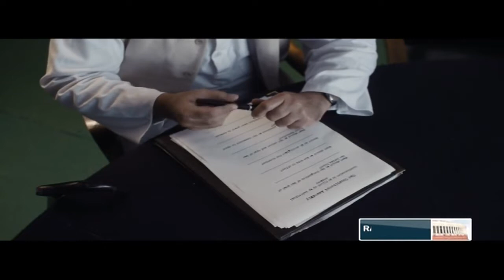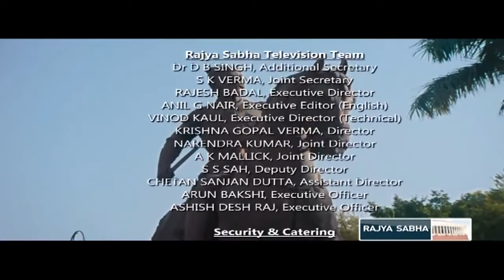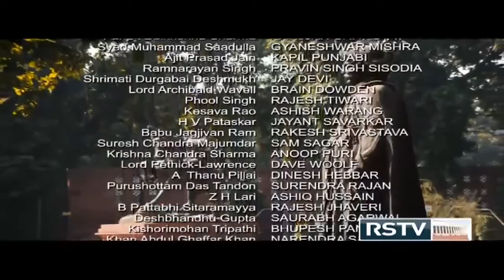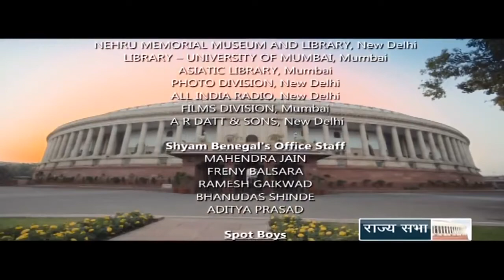संविधान भाग 9/10|SamvidhanEpisode 9/10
Samvidhaan - Episode 9_10.mp4
Samvidhaan - Episode 9_10.mp
संविधान भाग 9/10|SamvidhanEpisode 8/10
संविधान_भाग_9/10
Samvidhan_Episode_9/10

Samvidhaan - Episode 9_10.mp4
Samvidhaan - Episode 9_10.mp4

Samvidhaan - Episode 9_10.mp4
Samvidhaan - Episode 9_10.mp
संविधान भाग 9/10
Samvidhan_Episode 9/10
संविधान_भाग_9/10
Samvidhan_Episode_9/10
Samvidhaan - Episode 9_10.mp4
🎯 फिल्म और विभिन्न वेब सीरीज देखने की बजाए भारतीय संविधान के 10  एपिसोड देखिए आपके लिए और आपके आने वाली पीढ़ियों के लिए निश्चित ही ज्ञानवर्धक🎯

Very imp.. see all episodes in details

*पाए एक समझदार भारतीय नागरिक, जिसे अपने अधिकार और कर्तव्यों की सही जानकारी है।*